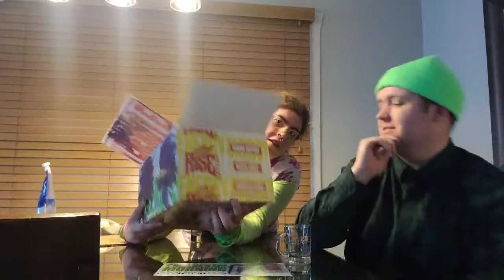Mountian Dew Rise Taste Test